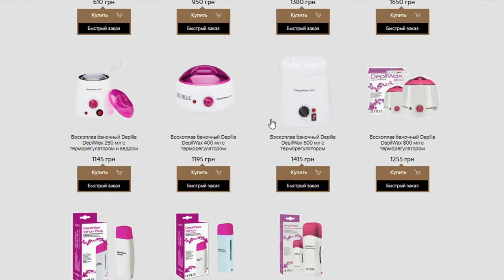Видео не для слабонервных.= ) Воскоплав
Вы можете купит товар по ссылке